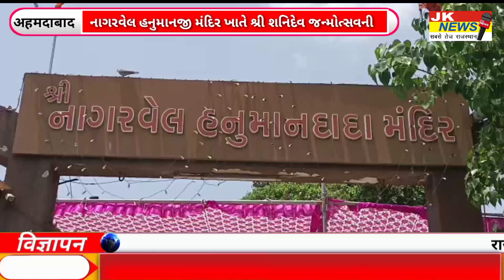નાગરવેલ હનુમાનજી મંદિર ખાતે શ્રી શનિદેવ જન્મોત્સવની લઘુરૃદ્રાભિષેક સાથે ભવ્ય ઉજવણી કરાઈ